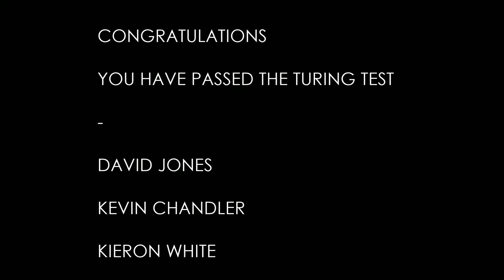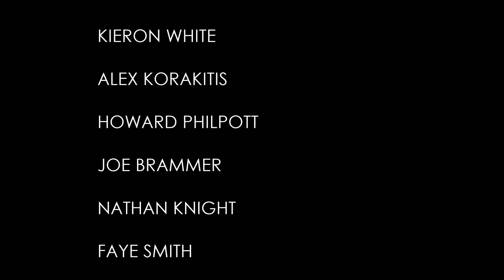The Turing Test Sector 8/Ending 1 - Epilouge - Passed the test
This game is pretty darn awesome.  If it had of come out before Portal than this game might have been the one they put in the Orange Box instead.  The puzzles are challenging but none of them are impossible.  They do a great job of adding new levels of difficulty and innovation in the puzzles as the game progresses and the story definitely has a twist towards the end.  Hope ya'll enjoy it!  Keep moving forward!